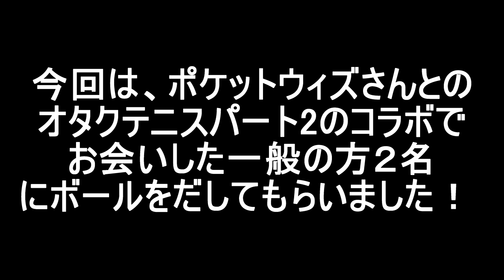ソフトテニスしてる人は最後まで見てください！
2014年　日本リーグ4位(シングルス担当)